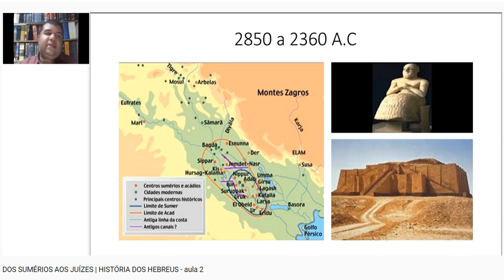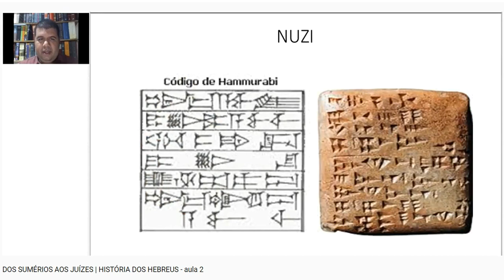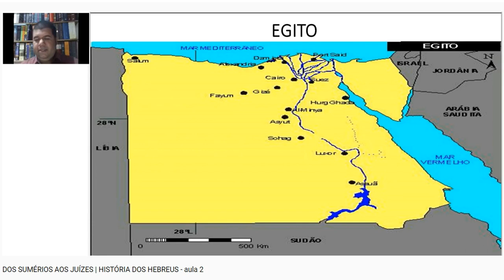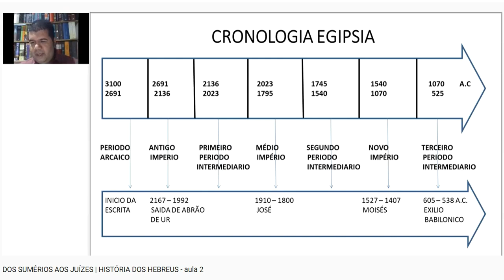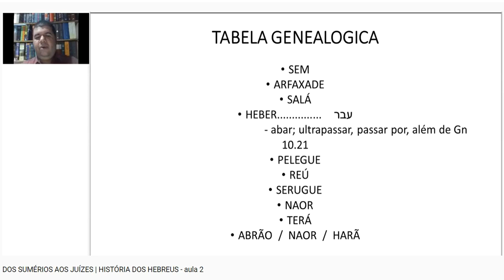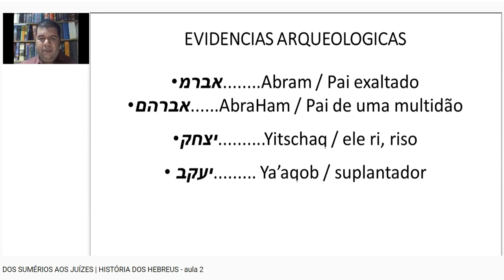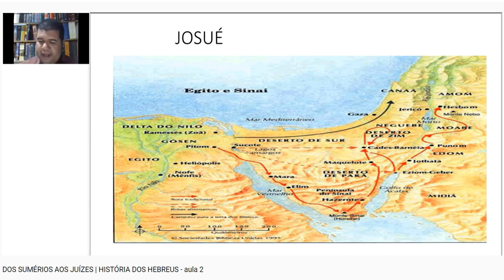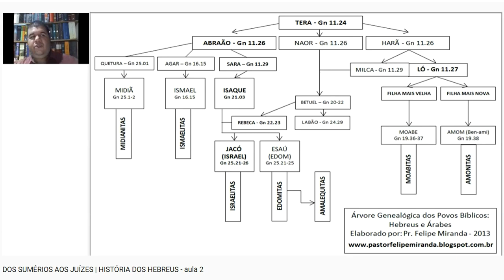5 | O ANTIGO EGITO E OS PATRIARCAS HEBREUS - HISTÓRIA DOS HEBREUS.